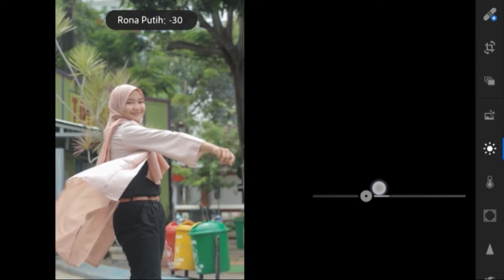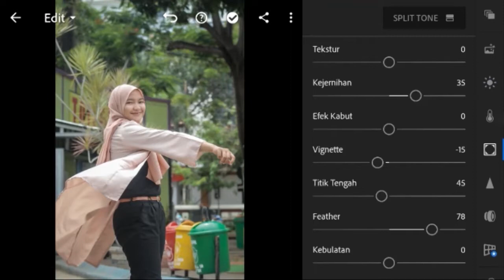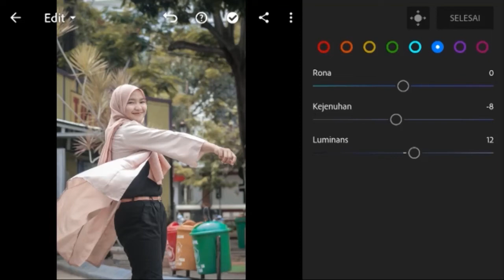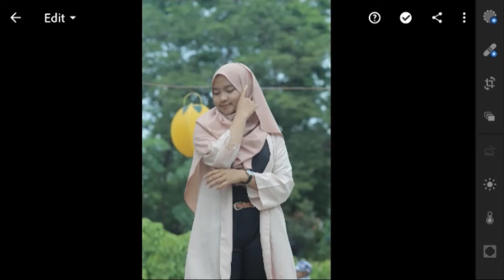Tutorial tone foto seperti artodipro (FREE PRESET) - lightroom mobile (Update Link GD)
✖REACTION
✖HORROR GAME
✖TRY NOT TO
✖FUN GAME